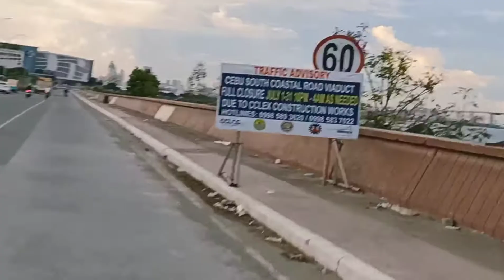Cebu-Cordova Expressway Updates!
Cebu-Cordova Link Expressway Updates